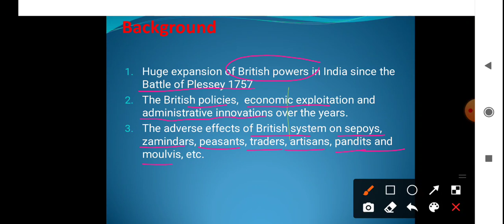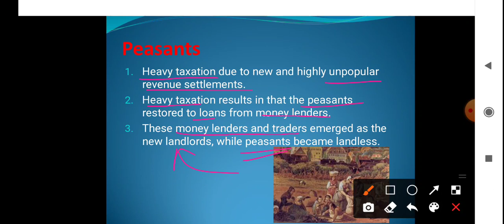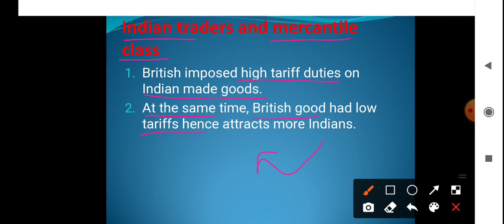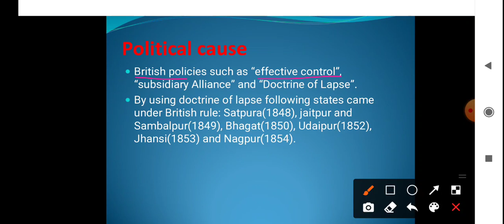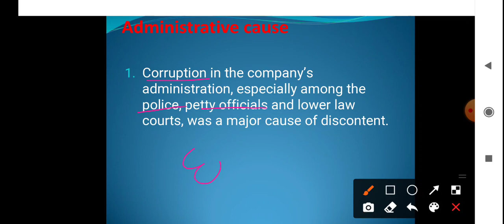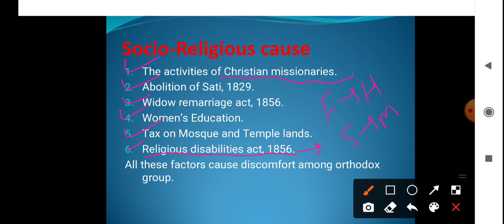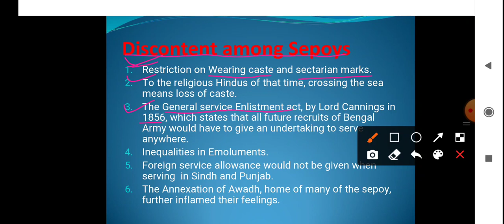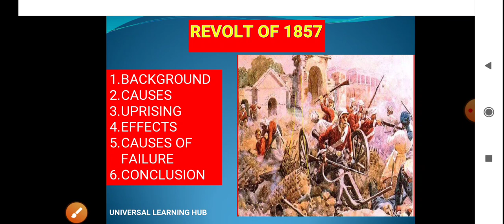Revolt of 1857 || Causes and Effects || revolt of 1857 in hindi || Revolt of 1857 Upsc || jkssb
revolt of 1857 in English
Background
causes
uprising
Effects
conclusion..
jkssb exam material, ssc, jkpsc, upsc, RRB..
general knowledge for upsc, jkssb etc
India's first war of Independence..
Revoltof1857-Upsc
Revolt of 1857 Part1